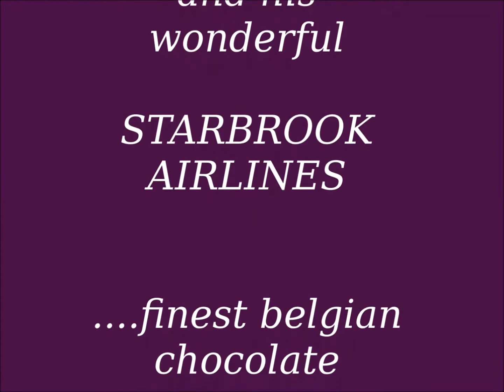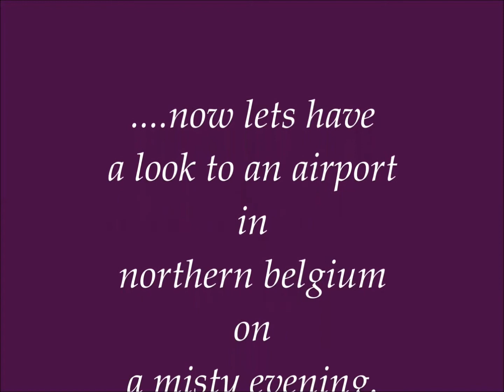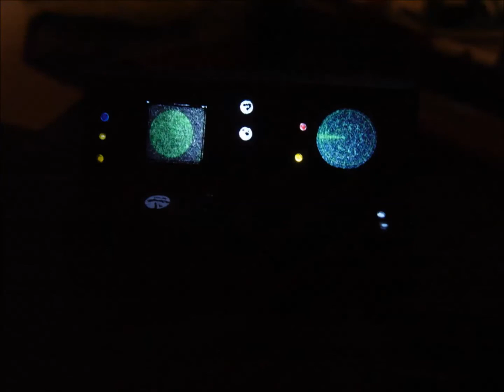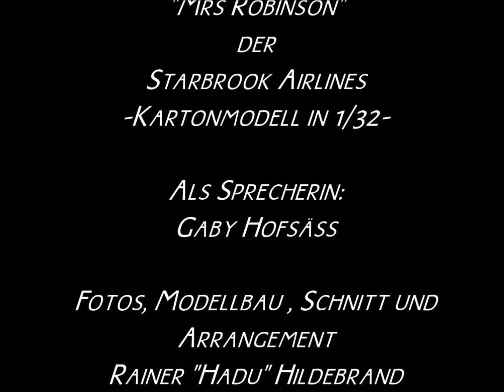Nightflight to NewYork - a Superconnie-story...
...a fotostory in 1/32nd scale... The most models are made from card.